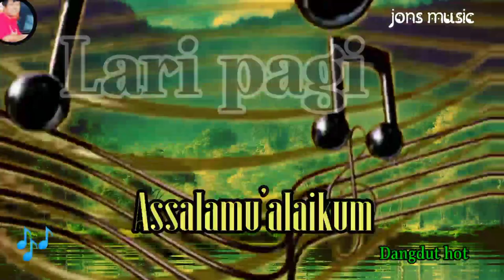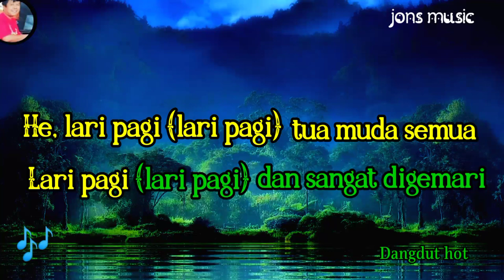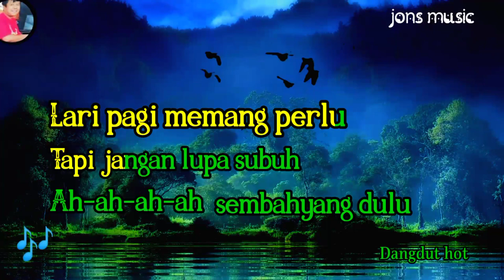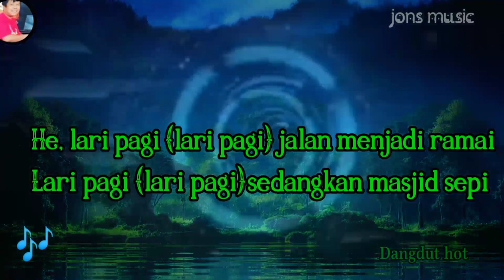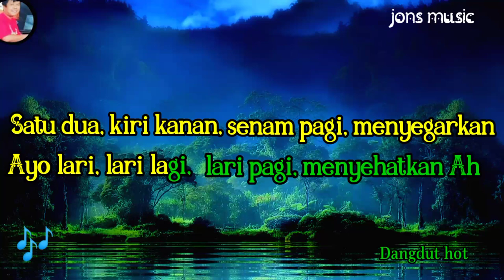LARI PAGI - RHOMA IRAMA & SONETA GROUP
olah raga yang paling sering digunakan adalah lari karena badan gerak semu.
membina jasmani agar sehat dan berolah raga